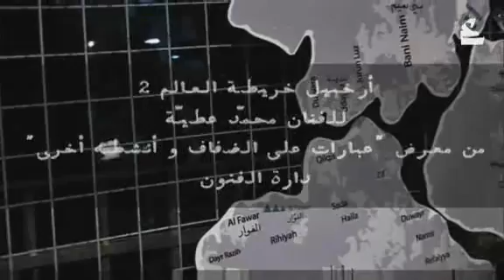عن رسم الخرائط | شخصيات ومبادرات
لقاء مع حمدي عطيّة أحد الفنّانين المشاركين في معرض دارة الفنون الحالي "عبارات على الضفاف و أنشطة أخرى" من تنسيق عبدالله كروم. يحدّثنا حمدي هنا عن قطعته "أرخبيل خريطة العالم ٢ " التي تتساءل عن عقليّة من رسم جزر الضفّة الغربيّة.

لمشاهدة المزيد :
فيسبوك